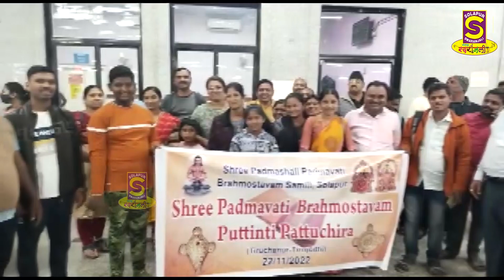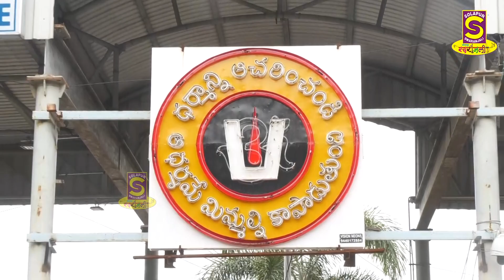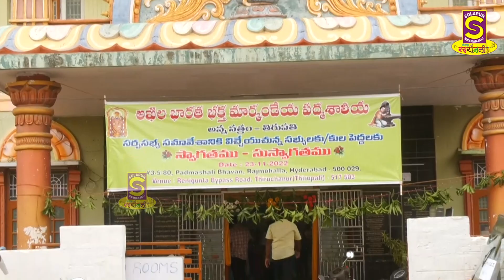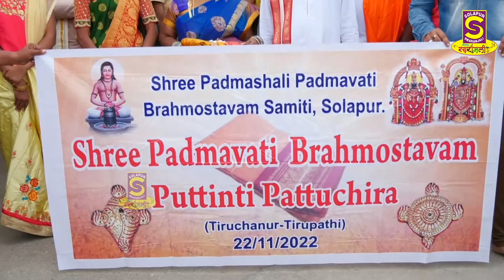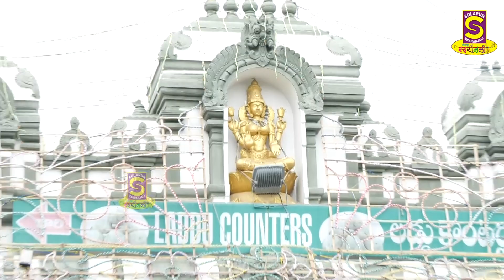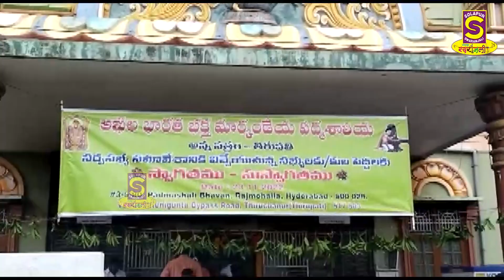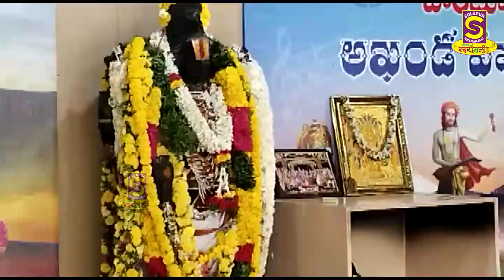तिरुपती येथे झालेल्या पद्मशाली पद्मावती ब्रह्मोत्सव २२ कार्यक्रम वृतांत